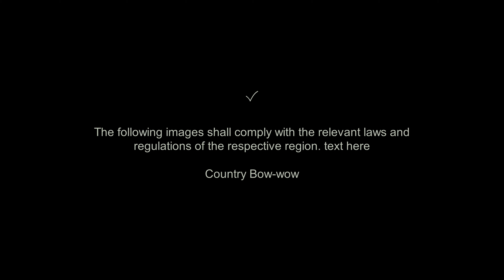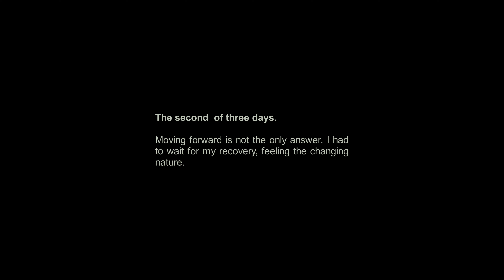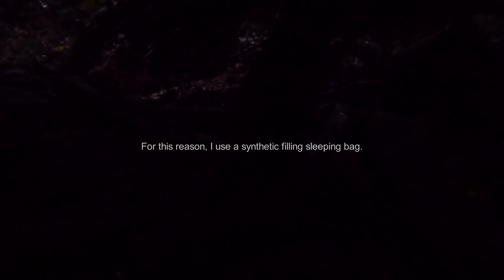[CBW] Valley Trekking in a Typhoon/Helinox Coat Convertible/Oregan 750t/Rocky S2V Military Boots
- 2 days and 3 nights (September 02, 2020 ~ September 04, 2020) After a long rainy season, I planned to go trekking in the valley. I made all the preparations, but a typhoon caught me off guard. After much deliberation, I decided to go on an adventure. It was a wonderful place as I thought it would be, and the water currents were enough to excite me. And then I was faced with survival... Many of you voted for our favorite videos, so we've made 3 shorts in total. We'd love it if you could give us a full watch with your love. ...